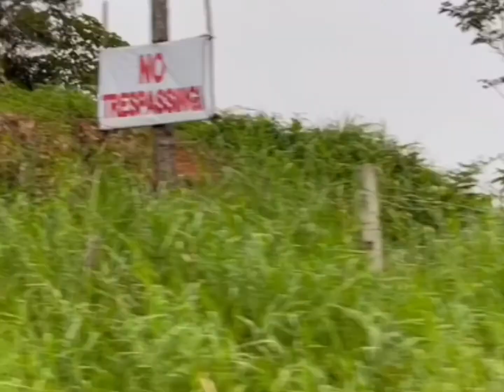Para sa magkaibigan